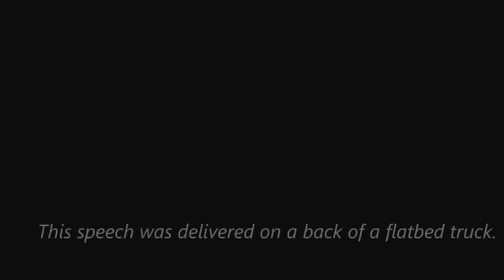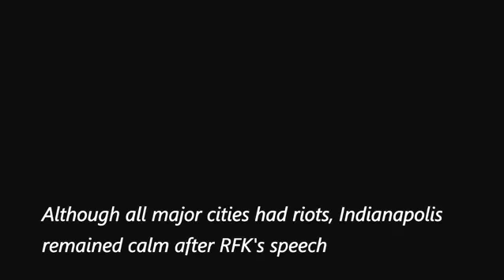Bobby Kennedy Breaks News of Martin Luther King's Death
Bobby Kennedy gives some epic words of wisdom .63 days later , Bobby was also assassinated.